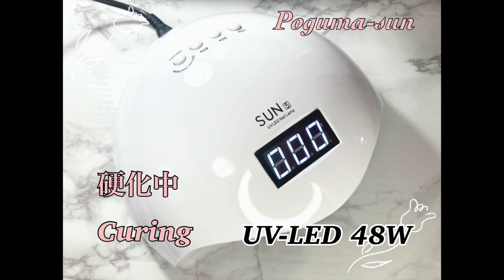【レジン作業動画】セリアのピンク系ジェルネイルで、桜のチャームを作ったよ/resin/resin accessory/レジンアクセサリー/レジン作り方/レジンクラフト/カラーチャート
セリアのジェルネイルのカラーチャート作りをしていきたいと思います。

今回は、ピンク系のジェルネイルで、桜のチャームを作ってみました。

桜の季節ですね😄北海道は、まだまだ先ですが、今年はなんだか春が来るのが早い感じで、暖かい日が続いています。

セリアのピンク系ジェルネイルが、１２色も家にあったので、１２色の桜チャームを作ってみました。アクセサリーやキーホルダーに活躍しそうですよ☺️

セリアのジェルネイルは、カラーバリエーションが豊富で、ついつい集めてしまいます。私の持っているジェルネイルで、作品作りをしていきたいと思います😄

作品作りのカラーの参考になれましたら嬉しいです😊

カラーチャートを作っておくと、新しい作品を作る時のヒントになって、イメージが掴みやすくなります。

また、パッケージの色と違っていて、イメージした作品が作れなかったということがなくなります。

I would like to make a color chart for Celia's gel nails.

This time, I made a cherry blossom charm with pink gel nails.

It's cherry blossom season😄 It's still a long way off in Hokkaido, but it feels like spring is coming early this year, and the warm days are continuing.

I had 12 colors of Celia's pink gel nails at home, so I made 12 colors of cherry blossom charms. It looks like it's going to be active in accessories and key holders ☺️

Celia's gel nails come in a wide variety of colors, and you can't help but collect them all. I would like to create works with my gel nails😄

I would be happy if you could refer to the color of the work 😊

If you make a color chart, it will be a hint when creating a new work, and it will be easier to grasp the image.

Also, the color of the package is different, and you won't be able to make the work you imagined.

I hope you can enjoy making your work 💕

Beginners should follow the precautions for using resin liquid, such as ventilation, wearing gloves, and wearing clothes that can be covered with resin liquid.

Poguma put the resin liquid on his favorite clothes and couldn't remove it 😭

Since there was a request for the description of the curing time, it is described.
This is an approximate time, so please use your resin solution and light method to cure ☺️

It's very encouraging. Thank you for your high rating and channel registration 🤗

== Recommended video ==

# Resin
# Resin accessories
# How to make resin